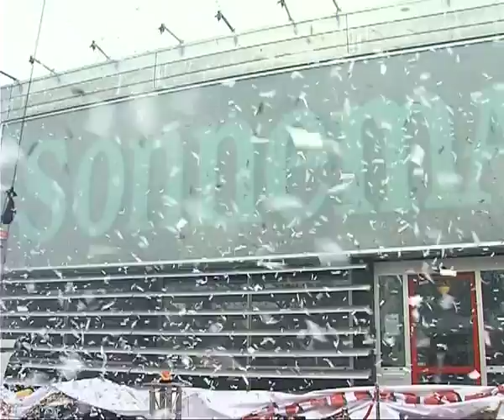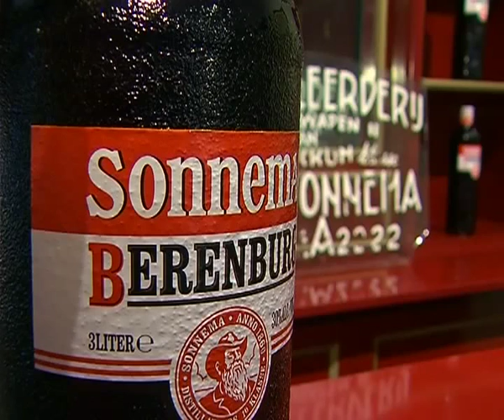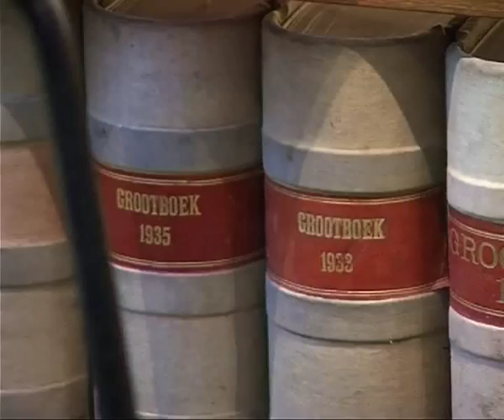GPTV: Nieuw bezoekerscentrum 150 jarig Sonnema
Dinsdagmiddag is het vernieuwde bezoekerscentrum van Sonnema Berenburg in Bolsward geopend. Ook  werd de eerste anderhalve liter-fles gepresenteerd. Het berenburgmerk bestaat 150 jaar en is in die tijd uitgegroeid van een lokale Friese speler, naar een internationaal opererend merk. In het bezoekerscentrum aan de Stoombootkade in Bolsward maken jaarlijks duizenden bezoekers uit alle windstreken kennis met Sonnema. Oud-profschaatser Rintje Ritsma onthulde het vernieuwde pand met de op bijzondere wijze gerenoveerde voorgevel. Ook Commissaris van de Koningin John Jorritsma en burgemeester Vroegindeweij waren bij de bijeenkomst aanwezig.